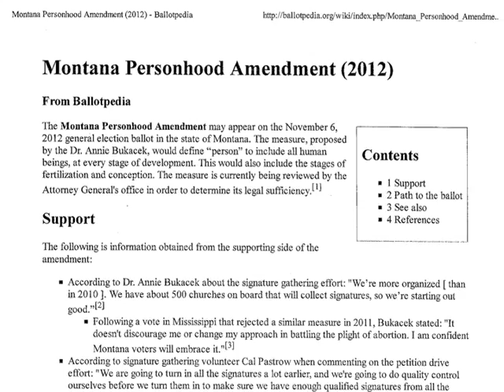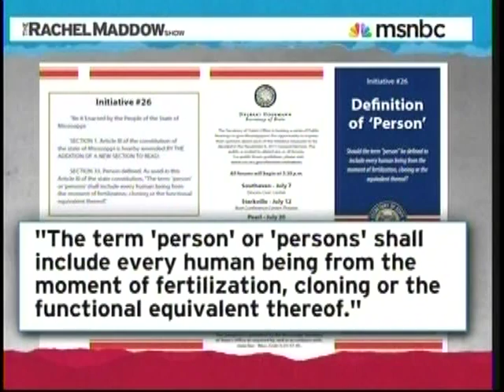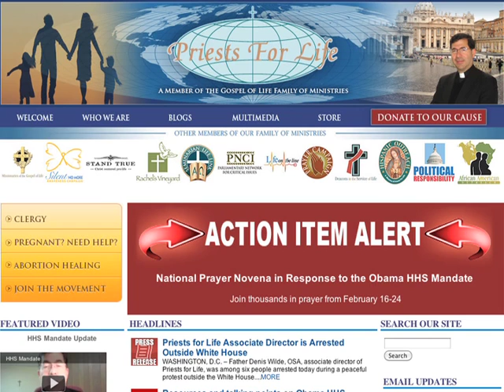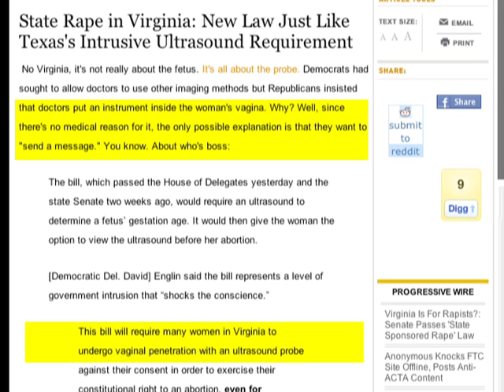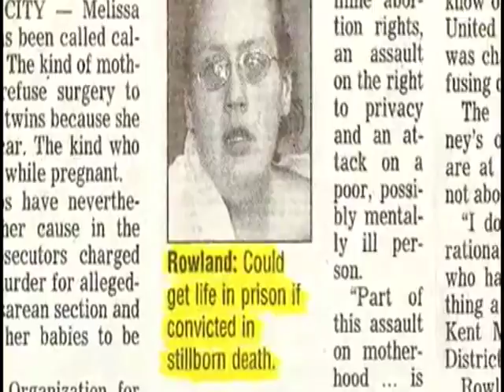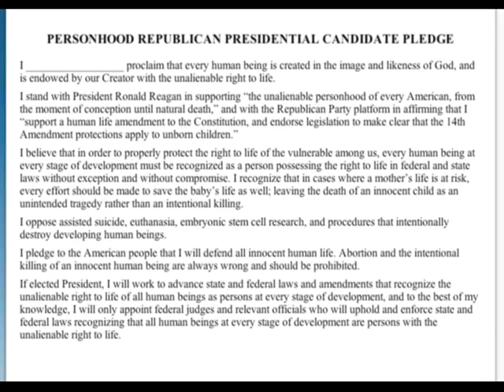Danger Personhood 2012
Learn how dangerous the Personhood Amendments are to women.

This video was produced and directed by Lorraine Sheinberg and written and narrated by Susan Rubin.